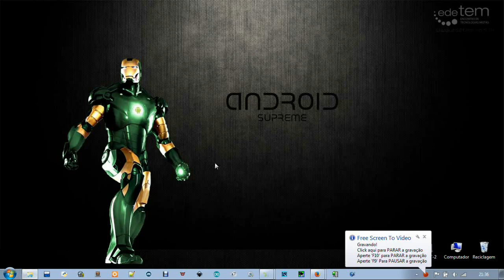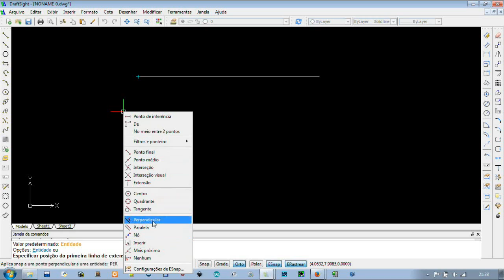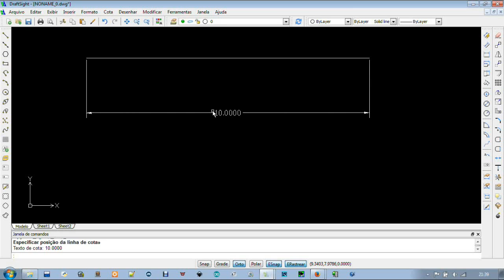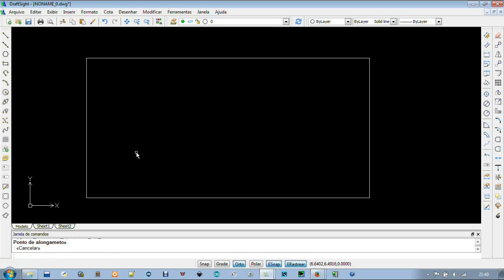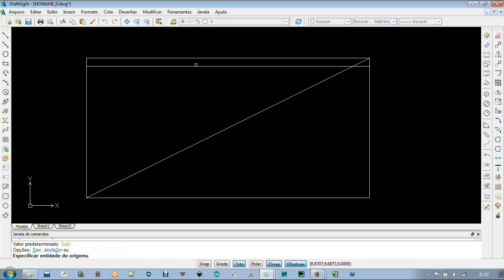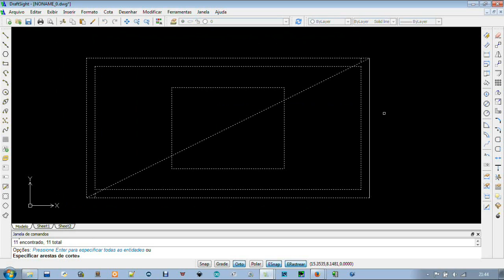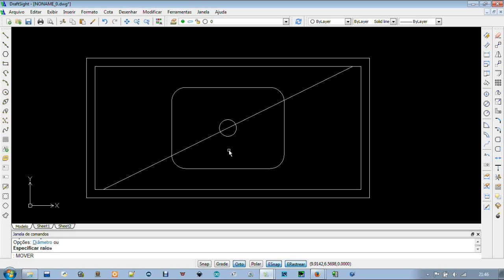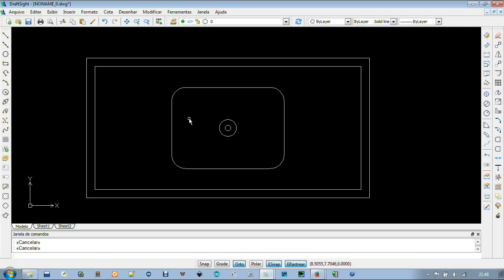DICA - CURSO GRATIS COMPLETO DE DESENHO EM CAD - AULA-2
Escola Cinco.
Curso de CAD Desenho Assistido por Computador.
Aulas Gratis de AutoCAD.
Curso Grátis de AutoCAD free.
Aulas de Desenho de Edifícios em CAD.
Tutorial de Desenho de plantas de Construção Civil.
Escola Cinco.